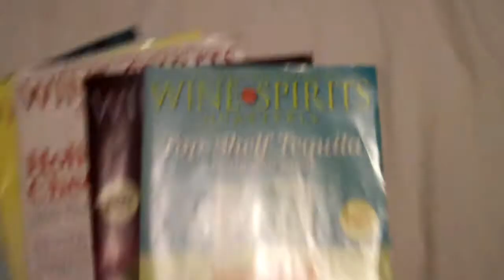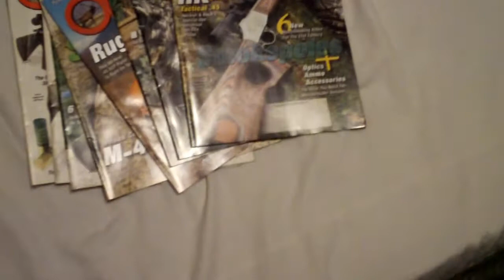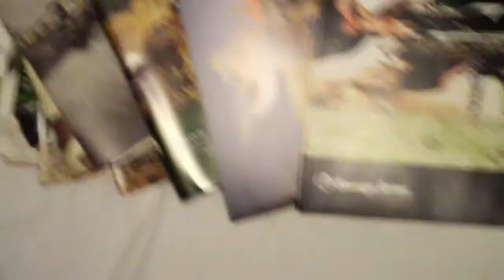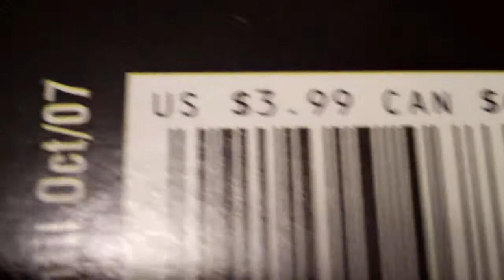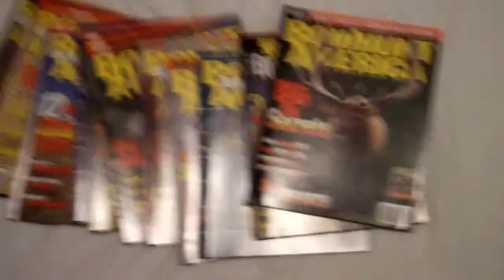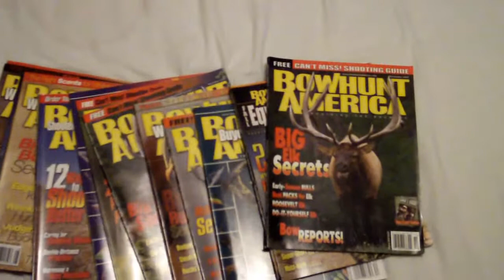Guide To Cheap Living Episode 5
The Second Part Of Many That Show You How To Get Stuff For Free.